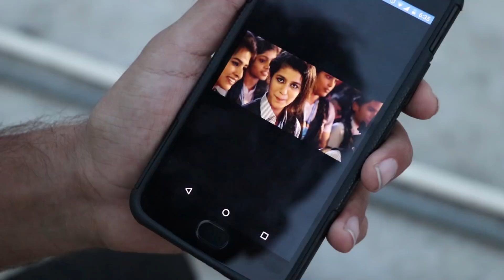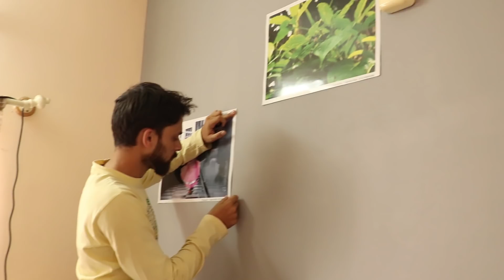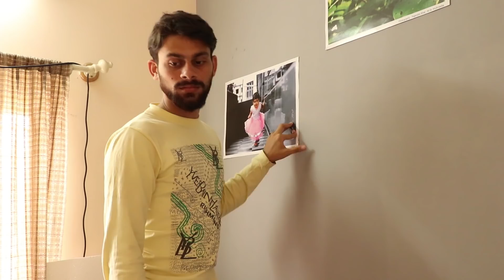1 BHK Episode 3 - Eradu Bhava, Eradu Swabhava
You may be wondering how this story started. So we tried to explore that here, in episode 3. Hope you enjoy the Flashback.

We are trying to explain one science concept in each episode. This time it is " Dual nature of Light ".